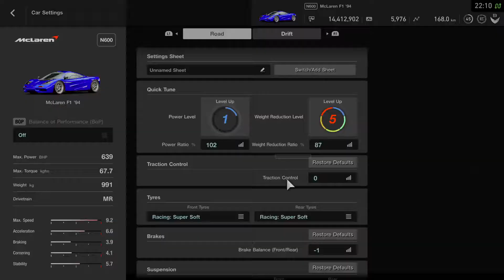Gran Turismo™SPORT_20180217221056